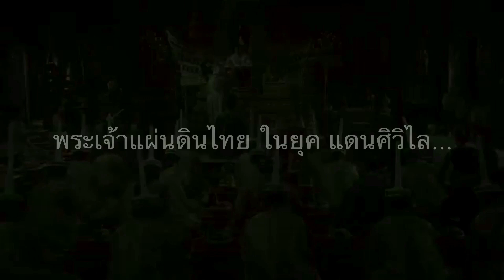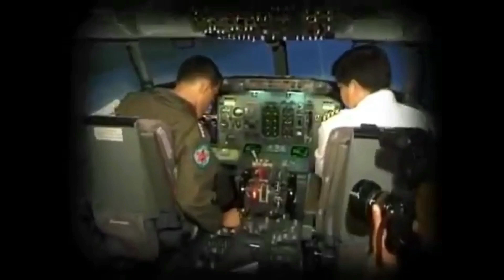291 เบื้องลึก !! มาเลเซียขอคืนโนเบล จากอองซาน